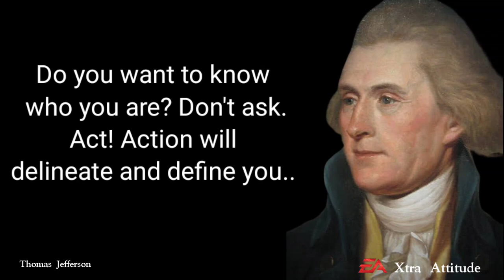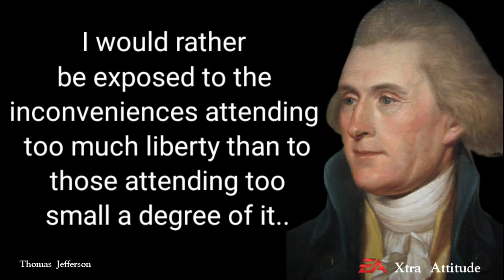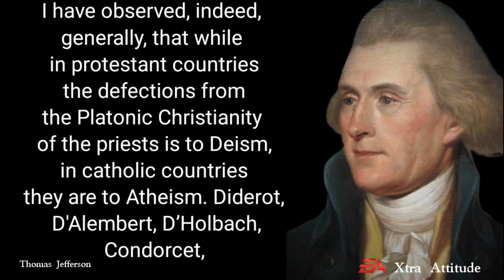Best & Top 20 Thomas Jefferson Quotes // about love and motivational // life changing speach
best and top 20 Thomas Jefferson Quotes // about love and motivational // life changing speach

click here for best Tshirt quotes

Think Tech Korean Group Quote Printed Tshirt (Printed T Shirt) 👇

Thomas Jefferson biography and detail

Thomas Jefferson (April 13, 1743– July 4, 1826) was an American statesman, diplomat, lawyer, architect, philosopher, and Founding Father who served as the third president of the United States from 1801 to 1809. He was previously the second vice president under John Adams and the first United States secretary of state under George Washington. The principal author of the Declaration of Independence, Jefferson was a proponent of democracy, republicanism, and individual rights, motivating American colonists to break from the Kingdom of Great Britain and form a new nation. He produced formative documents and decisions at state, national, and international levels.

1800
3rd President of the United States
In office
March 4, 1801 – March 4, 1809
Vice President
Aaron Burr (1801–1805)
George Clinton (1805–1809)
Preceded by
John Adams
Succeeded by
James Madison
2nd Vice President of the United States
In office
March 4, 1797 – March 4, 1801
President
John Adams
Preceded by
John Adams
Succeeded by
Aaron Burr
1st United States Secretary of State
In office
March 22, 1790 – December 31, 1793
President
George Washington
Preceded by
John Jay (acting)
Succeeded by
Edmund Randolph
2nd United States Minister to France
In office
May 17, 1785 – September 26, 1789
Appointed by
Confederation Congress
Preceded by
Benjamin Franklin
Succeeded by
William Short
Minister Plenipotentiary for Negotiating Treaties of Amity and Commerce
In office
May 12, 1784 – May 11, 1786
Appointed by
Confederation Congress
Preceded by
Office established
Succeeded by
Office abolished
Delegate from Virginia to the Congress of the Confederation
In office
November 3, 1783 – May 7, 1784
Preceded by
James Madison
Succeeded by
Richard Lee
2nd Governor of Virginia
In office
June 1, 1779 – June 3, 1781
Preceded by
Patrick Henry
Succeeded by
William Fleming
Delegate from Virginia to the Continental Congress
In office
June 20, 1775 – September 26, 1776
Preceded by
George Washington
Succeeded by
John Harvie
Constituency
Second Continental Congress
Personal details
Born
April 13, 1743
Shadwell, Virginia, British America
Died
July 4, 1826 (aged 83)
Charlottesville, Virginia, U.S.
Resting place
Monticello, Virginia, U.S.
Political party
Democratic-Republican
Spouse(s)
Martha Wayles
​(m. 1772; died 1782)​
Children
6 with Martha Wayles, including:
Martha Jefferson Randolph
Mary Jefferson Eppes
Up to 6 with Sally Hemings, including:
Madison Hemings
Eston Hemings
Parents
Peter Jefferson (father)
Jane Randolph (mother)
Education
College of William & Mary
Occupation
Politicianlawyerplanter

Honesty

It is difficult but not impossible to conduct strictly honest business. . . .

Copyright info: *

Content used is strictly for research/reviewing purposes and to help educate. Additional Music by youtube library

thomas jefferson quotes thomas jefferson high school thomas jefferson documentary thomas jefferson 76
thomas jefferson vs frederick douglass
thomas jefferson hamilton thomas jefferson high school for science and technology thomas jefferson sally hemings thomas jefferson in hindi thomas jefferson in telugu
thomas jefferson quotes in hindi thomas jefferson quotes have new
meaning everytime you listen
26 thomas jefferson quotes  top 20 thomas jefferson quotes
thomas edison
thomas hobbes
thomas jefferson
thomas jefferson quotes thomas and friends
thomas train
thomas shelby
thomas and friends in hindi thomas shelby edit
thomas shelby whatsapp status
thomas jefferson quotes
thomas jefferson voice
thomas jefferson high school thomas jefferson, monticello thomas jefferson elementary school thomas jefferson biography thomas jefferson song

motivational quotes amazing facts af Content gap
motivational quotes collection inspirational quotes motivational sayings great quotes by great leaders
life changing motivational quotes trending motivational quotes short
motivational attitude quotes in english